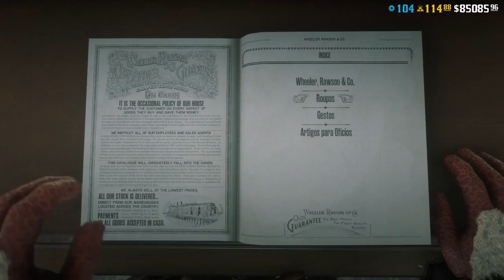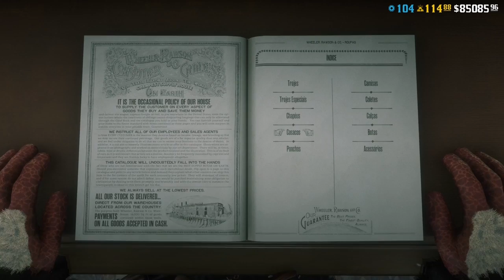COMO FAZER TRAJE PARA O FRIO | RED DEAD ONLINE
Seja Membro do Canal Ajudando Com Uma Quantia Simbólica de $7,99 Ao Mês !

Se você tiver condições financeiras, doe para o Canal ! Desde já Obrigado

Canal de Live na Twitch !

Comunidade do PS4: Animais Lendários